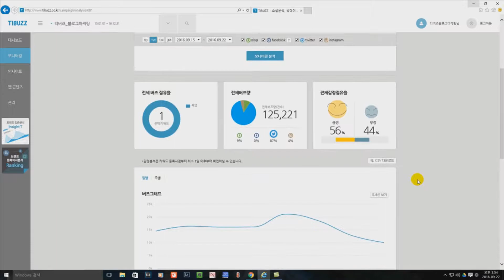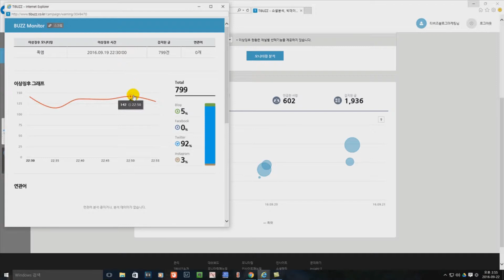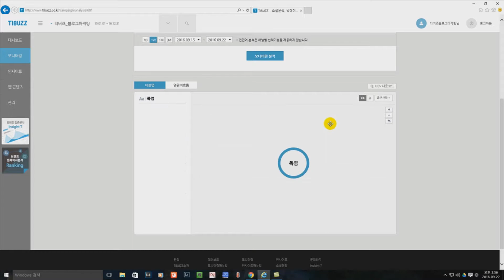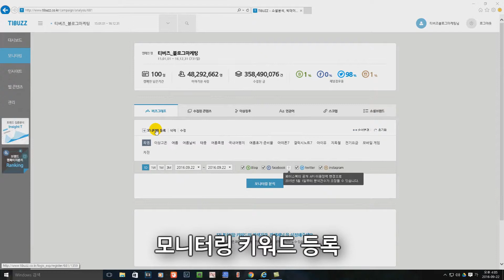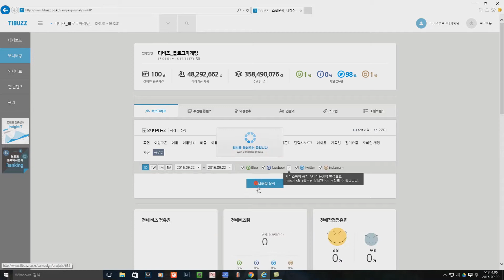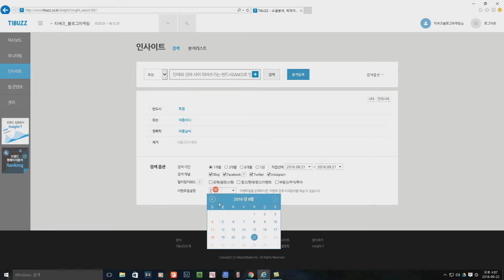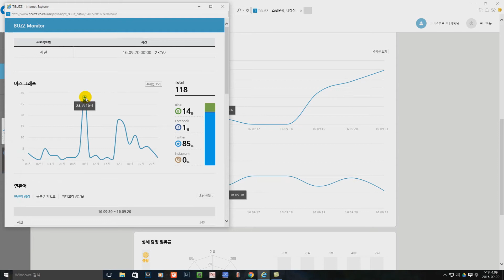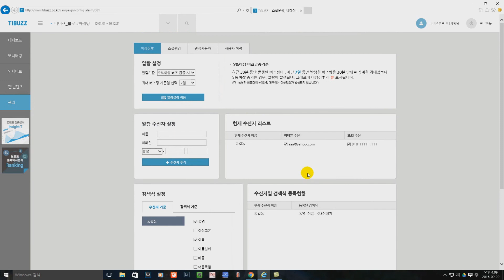빅데이터 분석을 통한 기업 마케팅, 위기관리 서비스 티버즈TIBUZZ